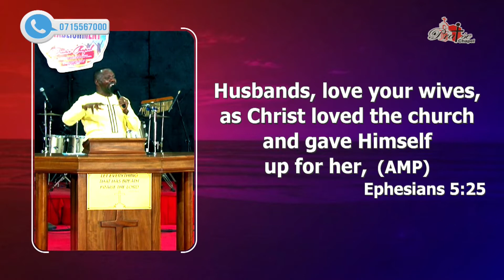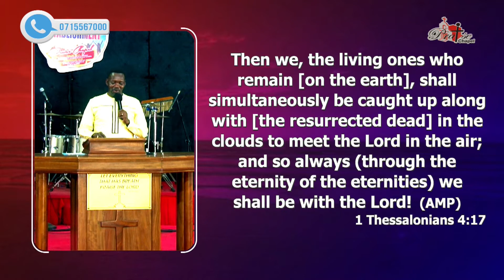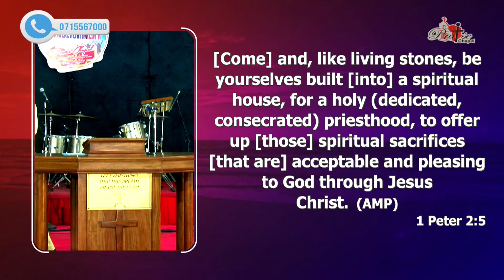Do You Belong? - Bishop Tee Nalo